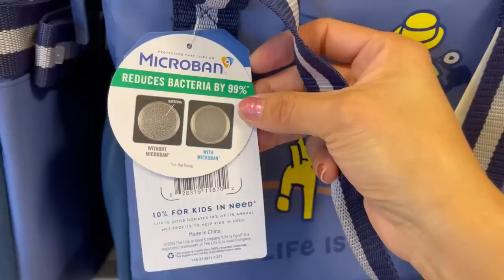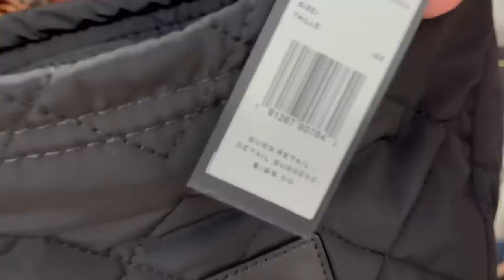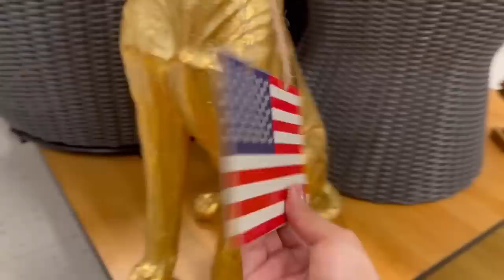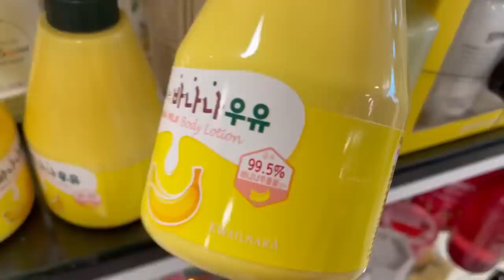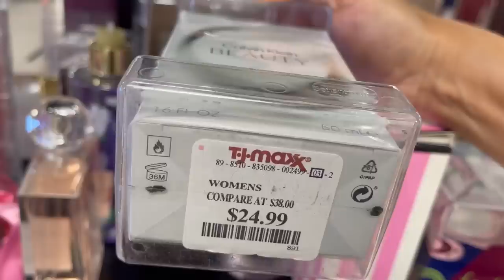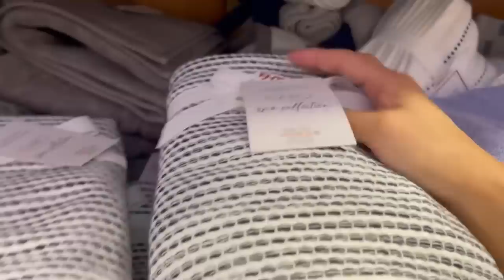Lo NUEVO en TJMAXX❗️No querrás dejar de Verlo 🤩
DONDE COMPRAR EL ACEITE DE MORÍNGA
cupón LENNIETH
Para comprar en 🇲🇽 MEXICO

AQUI COMPRAS EL COMBO COMPLETO para una piel de porcelana.

AQUI COMPRAS LAS CÁPSULAS EN POLVO  DE MORINGA SOLAMENTE

El aceite que si quita las manchas y sus beneficios